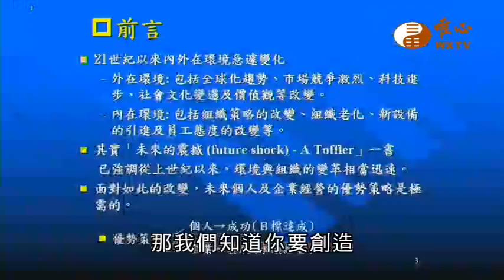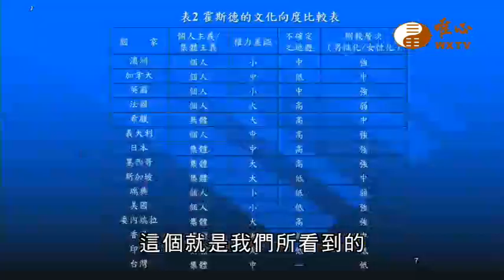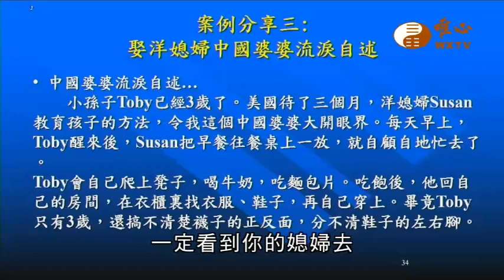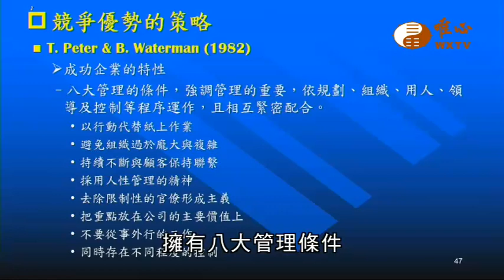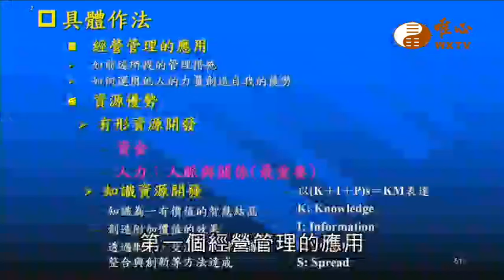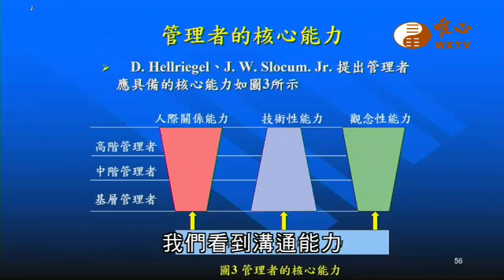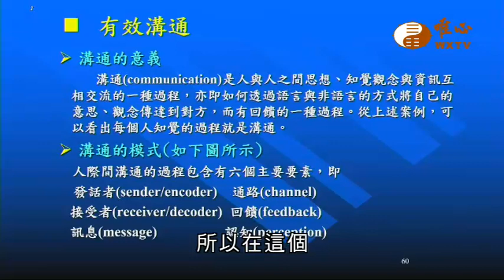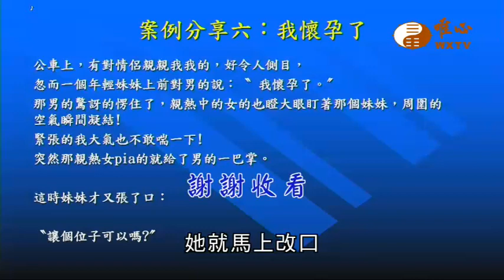通識博雅講座【唯心天下事3833】｜ WXTV唯心電視台